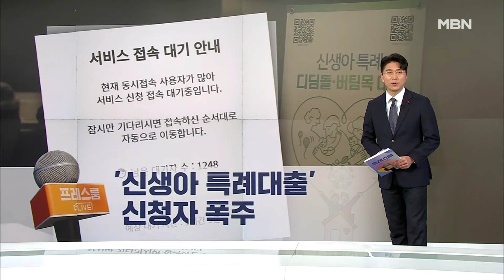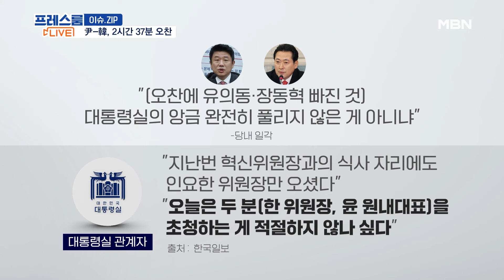MBN 프레스룸 [다시보기] 다시 만난 尹-韓, 2시간 37분 오찬…갈등 잔불 진화? - 2024.1.30 방송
MBN 프레스룸 [다시보기] 다시 만난 尹-韓, 2시간 37분 오찬…갈등 잔불 진화? - 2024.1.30 방송 00:00

6일 만에 다시 만난 尹-韓 / '이태원 특별법' 거부권 의결 / '신생아 특례대출' 신청 폭주 00:13
다시 만난 尹-韓, 2시간 37분 오찬…갈등 잔불 진화? 01:29
총선 앞둔 與野, 한강벨트 잡아라…'운동권 청산론 vs 정권 심판론'? 16:11
"명품백" vs "명품 재킷" '영부인 난타전' 된 정무위 29:31
이준석 "여성 군복무" 논란…세대 갈등에 이어 젠더까지? 43:44
"인연은 없지만…" 차범근, 조국·정경심 선처 '탄원서' 낸 이유는? 50:55
"반성 많이 했습니까?" / 독수리가 거기서 왜 나와? 55:57